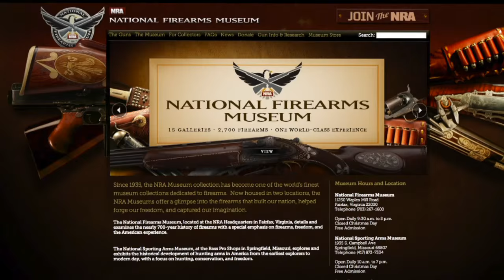Curator's Corner: Frank Brownell Museum of the Southwest - Last of the Mountain Men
NRA News' Curator's Corner is out at the Frank Brownell Museum of the Southwest at the NRA Whittington Center. Jim Supica and Wayne Armacost examine a firearm and knife from the last of the mountain men. Airdate: 8-18-14. nramuseums.com